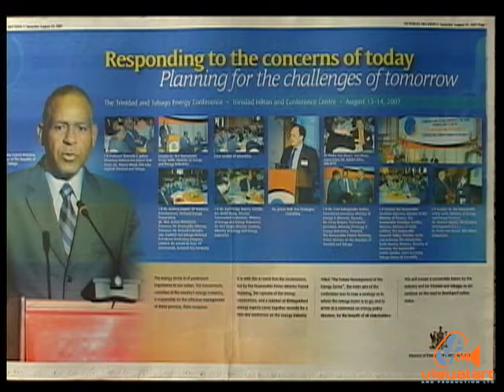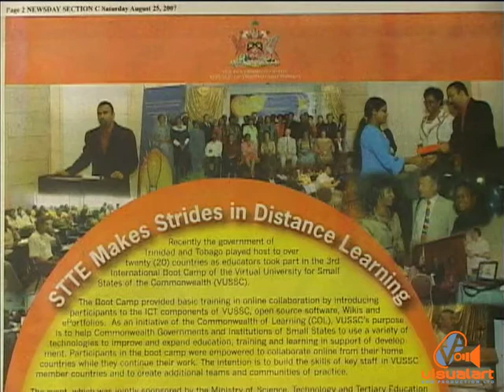Memories of Elections past - Campaign Financing 2 - 2007 - Gayelle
Boyd Reid of Transparency International comments on the state of affairs.
 Reporting by Adonis Ballah